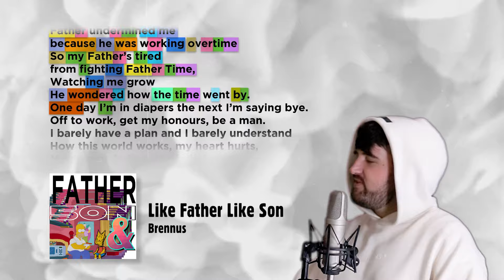Like Father Like Son - Brennus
Prod. @imakethingsilike7285

Mankind is doomed…
so just have fun

Use this link to find out what’s happening with me lately